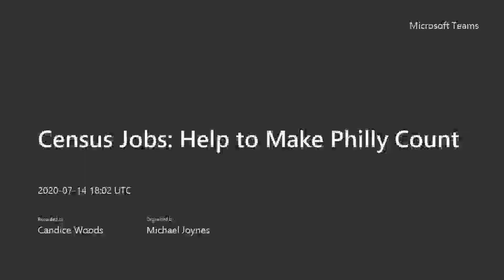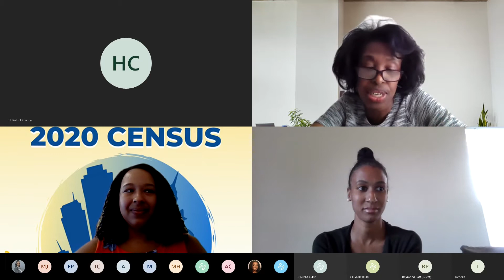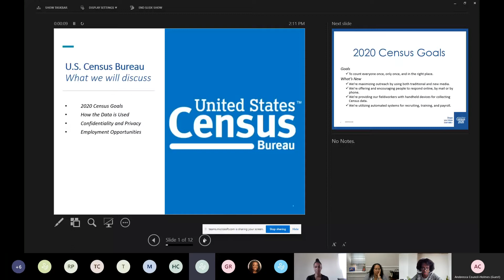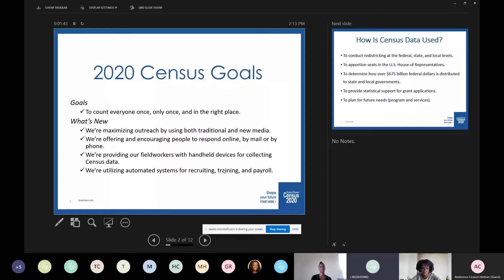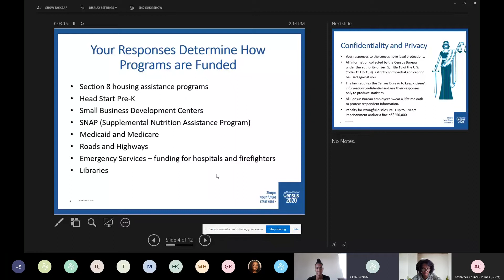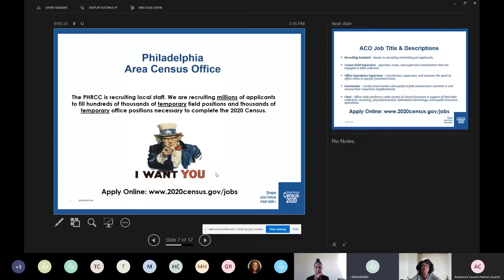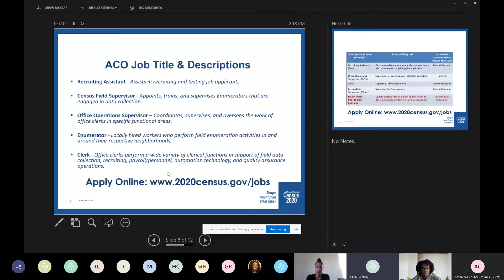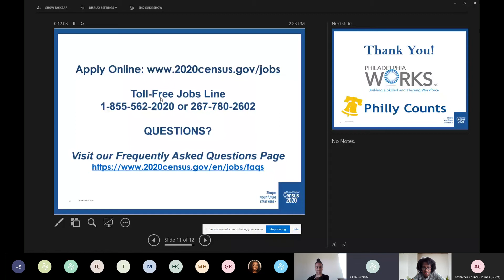Census Jobs: Help to Make Philly Count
In each live webinar, Philadelphia Works staff, the Philly Counts Census team, and two U.S. Census Bureau representatives will explain the importance of the 2020 Census, given an overview of available job openings, offer tips for applying, discuss pay rates, and clarify safety measures being taken by the Census Bureau to protect employees from Covid-19. For more information about these employment opportunities, please